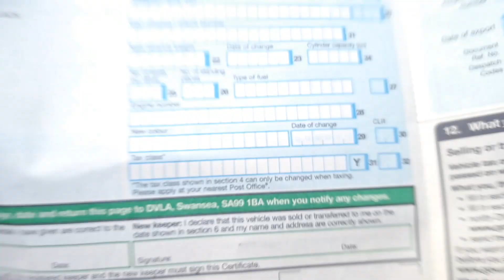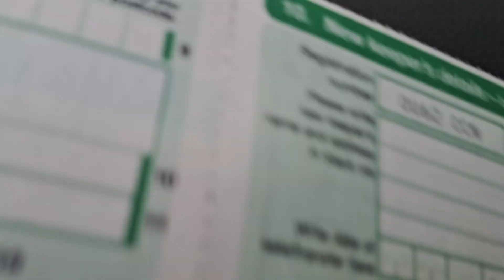2013 KYMCO AGILITY 50 CK50 PROJECT MOPED SCOOTER SPARES REPAIR 1 OWNER FULL V5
2013 KYMCO AGILITY 50 CK50 PROJECT MOPED SCOOTER SPARES REPAIR 1 OWNER FULL V5